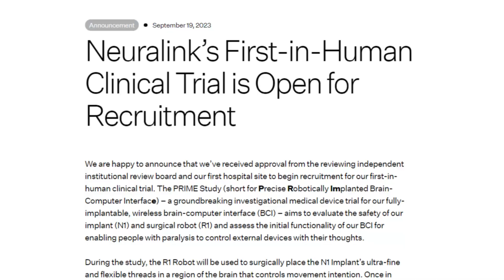Elon Musk's Neuralink Opens Recruitment for Its First Human Clinical Trial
In this video, explore the latest advancement from Elon Musk's Neuralink as they embark on their maiden human clinical trial. Dive deep into the cutting-edge technology behind Neuralink's brain-computer interface, learn about the PRIME Study's objectives, and the transformative potential it holds for those with paralysis. From FDA approvals to the challenges and controversies faced, get an in-depth look at Neuralink's journey. Stay updated on the most recent breakthroughs in brain-computer interfacing technology and what it means for the future of neuroscience and AI.